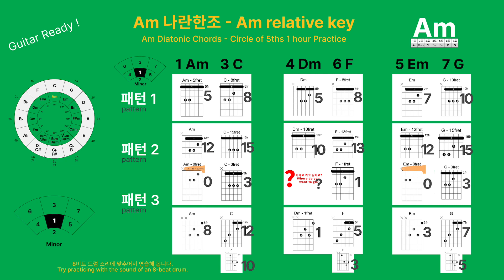Am 나란한조 : Am(C) - Dm(F) - Em(G) 1시간 연습용 // Am relative key : Am(C) - Dm(F) - Em(G) 1 hour Practice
** 패턴1, 패턴2, 패턴3 ... 으로 연습해 본다
** Practice with pattern 1, pattern 2, pattern 3 ...

** 8비트 드럼 소리에 맞추어서 연습해 봅니다.
** Try practicing with the sound of an 8-beat drum.

@@ 메이저 다이아토닉 Major Diatonic Chords @@

                        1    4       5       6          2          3

**  A 6화음 ::   A - D   - E   - F#m  - Bm   - C#m

**  B 6화음 ::   B - E   - F# - G#m - C#m - D#m

**  C 6화음 ::   C - F   - G  - Am    - Dm   - Em

**  D 6화음 ::   D - G   - A - Bm    - Em    - F#m

**  E 6화음 ::   E - A   - B  - C#m  - F#m - G#m

**  F 6화음 ::   F - Bb - C  - Dm   - Gm    - Am

**  G 6화음 ::  G - C   - D  - Em    - Am    - Bm

@@ 마이너 다이아토닉 minor Diatonic Chords @@

                            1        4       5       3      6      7

** Am 6화음 ::   Am - Dm - Em   - C   - F   - G

** Bm 6화음 ::   Bm - Em - F#m  - D  - G   - A

** Cm 6화음 ::   Cm - Fm - Gm   - Eb - Ab - Bb

** Dm 6화음 ::   Dm - Gm - Am   - F   - Bb - C

** Em 6화음 ::   Em - Am - Bm    - G   - C   - D

** Fm 6화음 ::   Fm - Bbm - Cm - Ab - Db - Eb

** Gm 6화음 ::  Gm - Cm - Dm   - Bb - Eb  - F

BTC Deposit Address
14qW6emo3r67FWFMC2v1oQZd3TvWJNfEmR

Network
Bitcoin